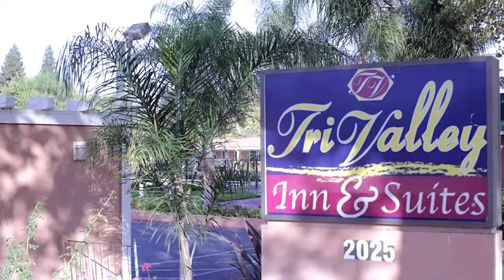Tri Valley Inn & Suites - Pleasanton, CA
Welcome to Tri Valley Inn and Suites, ideally located in Pleasanton, only 45 minutes from San Francisco.  This charming hotel is budget-friendly, and you’ll enjoy easy access to local golf courses, wineries, shops, restaurants, and popular area attractions.

Tri Valley Inn and Suites is the perfect choice for both business and leisure travelers, with complimentary coffee and a delicious continental breakfast buffet to start your day, free Wi-Fi to keep you connected, a heated outdoor pool, and a patio seating area, as well as a wonderful on-site restaurant.

With standard and deluxe accommodations available, you’ll find exactly what you’re looking for at Tri Valley Inn and Suites.  Our rooms have a refrigerator and microwave for your convenience, a full array of personal care amenities that includes eco-friendly bath products, hypoallergenic pillows, and comfortable beds with luxurious bedding.